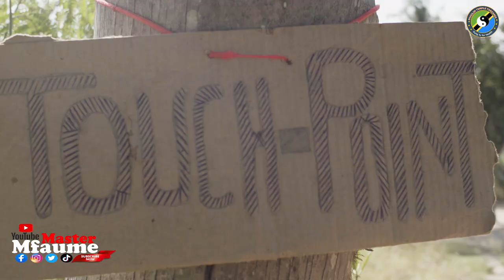KIDS PLAY, ACTION SHORT FILM | TULE TUMBAKISHIE BABA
Watch these kids are very talented,